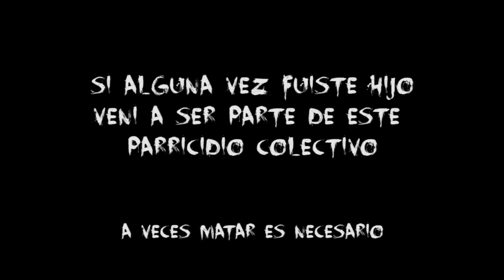Spot del evento del escandaloso estreno del film ANTES DE HUIR - AlterarteStuDios Films Editorial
AlterarteStuDios Films Presenta:
Magalí Airala - Santos Goñi (REY LARVA) - Gabriela Berardi (Madame Bedoya) - Ine García - en...

ANTES DE HUIR...
Una película que interpela la relación entre padres e hijos cuestionando el mandato social e indagando sobre la libertad y libre arbitrio de los hijos coartado por el amor y las expectativas de los padres.

CRONOGRAMA
Barra popular y comidas para carnívorxs y veganxs y el especial de la casa: Guiso de Lentejas YoNoPariEseMonstruo!!
►"Por tu propio bien, raices de la violencia en la educacion del niño" Lectura interpretada sobre texto de Alice Miller
¿Cuántas veces no habremos oído —y dicho, llegado nuestro turno— «te castigaremos por tu propio bien» ? Este texto denuncia precisamente los estragos de este tipo de educación —que se propone romper la voluntad del niño para convertirlo en un ser dócil y obediente— y demuestra cómo, fatalmente, el niño que ha sido pegado pegará a su vez, el que ha sido amenazado amenazará y el que ha sido humillado humillará ; cómo, sobre todo, en el origen de la peor violencia, la que uno se inflige a sí mismo o la que se hace padecer al prójimo, se encuentra siempre el aniquilamiento del alma infantil.
►Enrique Acuña, psicoanalista y editor de la revista "Conceptual", cuestionara la simbólica necesidad de "matar al padre" en la construcción psíquica colectiva e individual.
►Susana Kesselman, eutonista, psicodramatista y psicóloga social, dibujara puentes emocionales sutiles entre nuestros padres e hijos internos a lo largo de un movilizador taller de eutonia
►Feria (ropa, pelis, libros, fanzines)
►Proyeccion de CORTOS
►Desfile de Diseño e Indumentaria
►Performances
►Coreografias
►Bandas en vivo
►Performance Paula Naanim Telis ૐ
►Recital Frankie Enstein
►Recital performatico Niños al Poder! Elena Sin H
►Obra de Teatro - Tuve que matarte.

★★ Proyeccion: Antes de huir... ★★

Equipo Kamikaze Pornoterrorista AlterarteStuDiosFilms y colaboradores: Camilo Suarez (Asistente de Direccion y Guion) - Pablo Cesar Torres (Camara y Edición) - Andrés Aguirre (Musica) - Perverso Polimorfo (Editor de Audio) Jorge Pablo Correa (Camara) - Diego Damian (Camara) - Angie Aulet (Camara) - Nayko Canto (Camara) - Pepa La Posta (Escenografia y FX) - Carla Bacchiocchi (Maquillaje) Feria Gauchita y Magiafalaz (Vestuario)

Bono contribución 25pe a conciencia o a bolsillo de lo que puedas colaborar. Con tu entrada te llevas un ejemplar de la fisura (revista cultural)
Pos proyección...
ESCANDALO TROPICAL ROCKANROLERO BAILABLE

Dirección por inbox:

Un evento sin precedentes que no solo será el estreno de una película sino que será una invitación a un cuestionamiento que nos llevara toda la vida. Matar a nuestros padres para independizarnos y formarnos nuevamente como individuos libres.